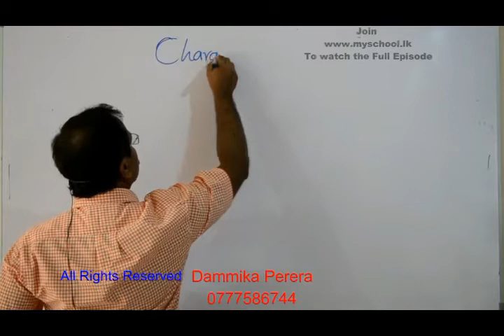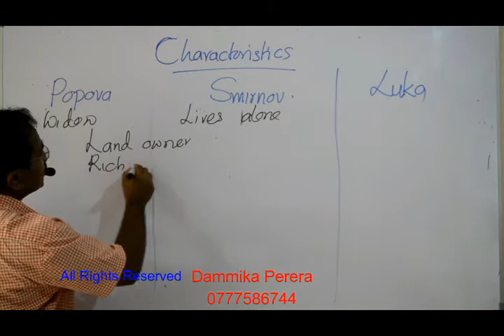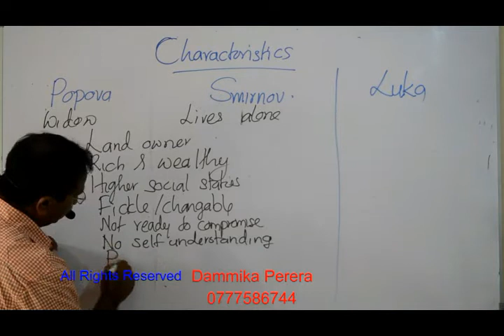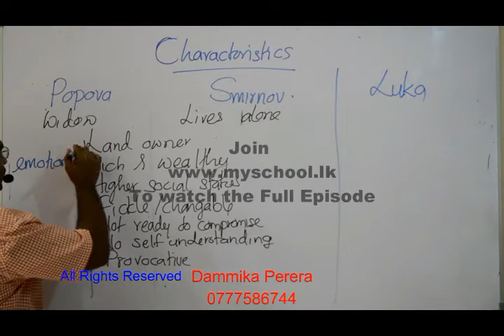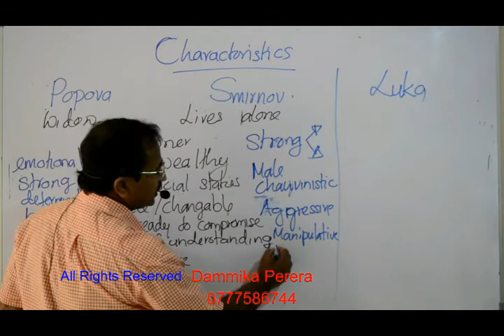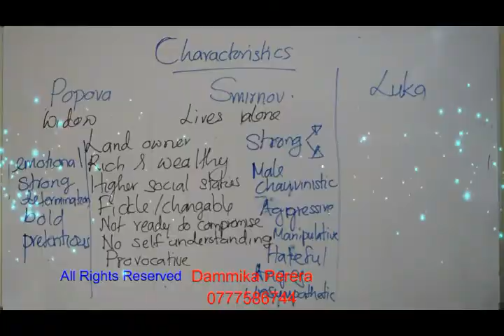Grade 11 The Bear Episode Two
Literature for Life
G. C. E. O/L
Appreciation of English Literary Texts